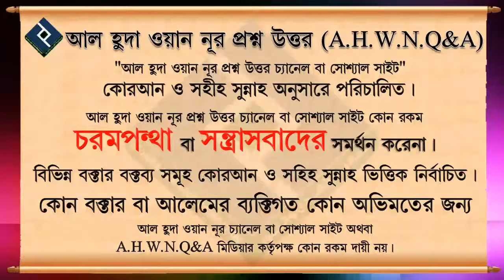যেকোন খারাপ ব্যবহারই শয়তানের প্ররোচনা নাকি খারাপ নফসের প্রভাব ᴴᴰ┇শাইখ আব্দুল্লাহ আল ফারুক মাদানী